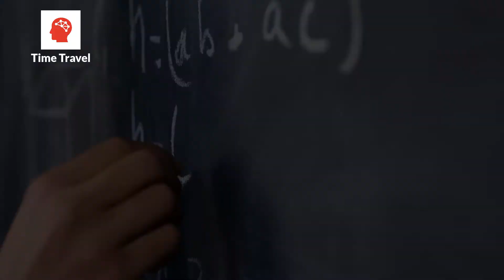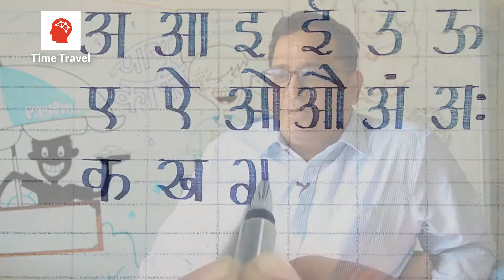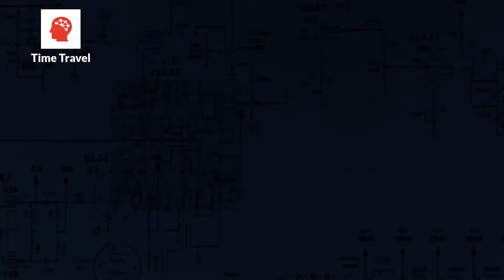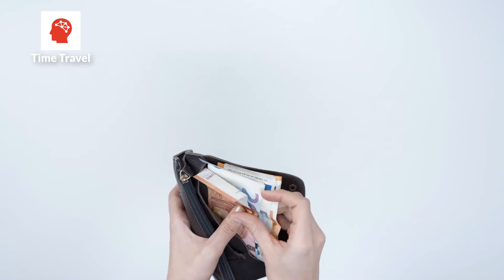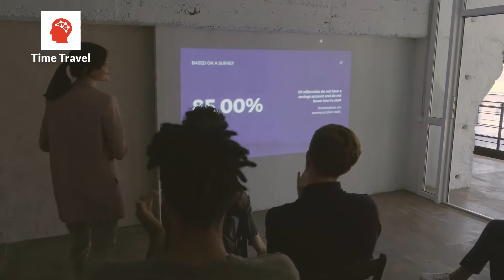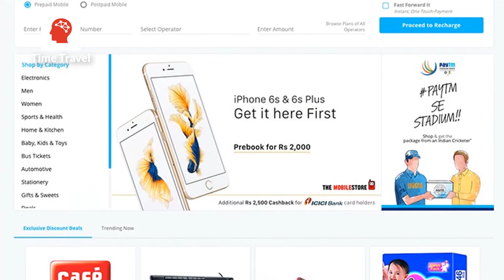খেয়ে না খেয়ে দিন পার করা একজন বিলিয়নিয়ার এর গল্প।The story of a billionaire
Vijay Shekhar Sharma (born 1978) is an Indian billionaire businessman. He is the founder of mobile payments company Paytm.Sharma was ranked as India's youngest billionaire in 2017 by the Forbes with a net worth of $2.1 billion.[3] He was in the list of Time Magazine's 100 Most Influential People in 2017.He is an inspiration for young generation.